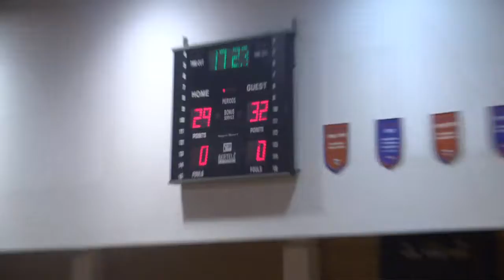Δ' ημίχρονο ΧΑΝΘ ΦΙΛΙΠΠΟΣ